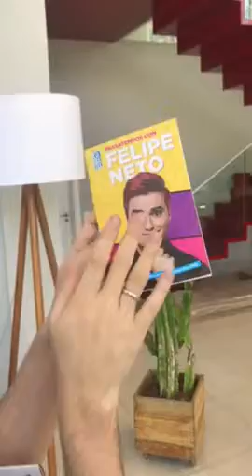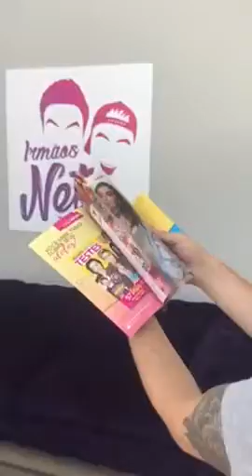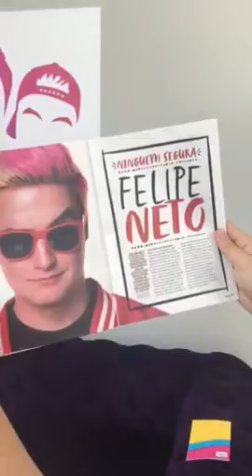CONCURSO ESPECIAL DO FELIPE NETO